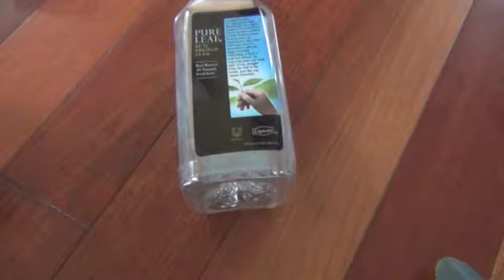MY FRIEND FRANK THE SHARK 3 (THE PARTY)